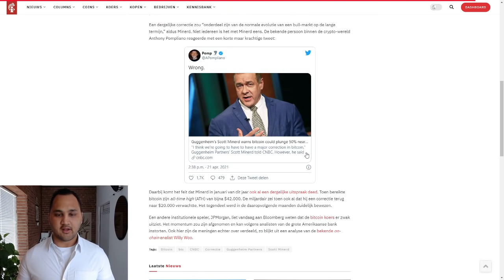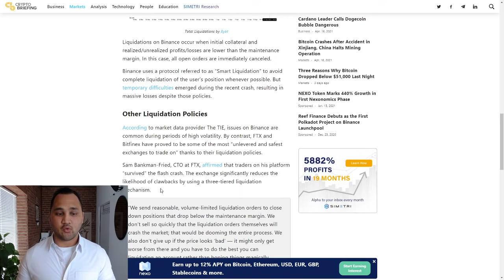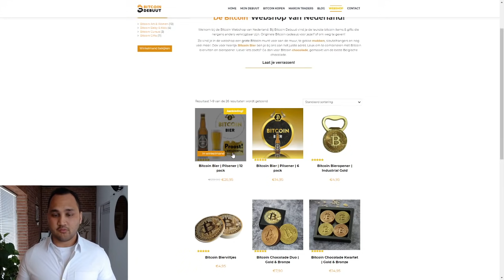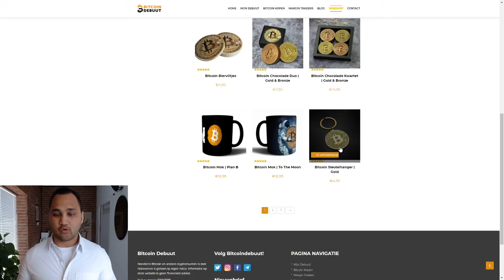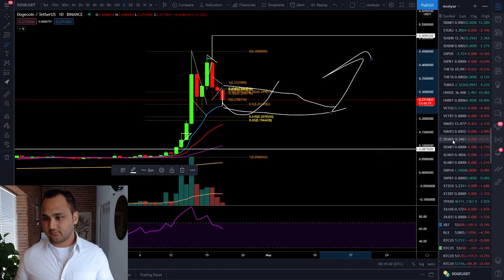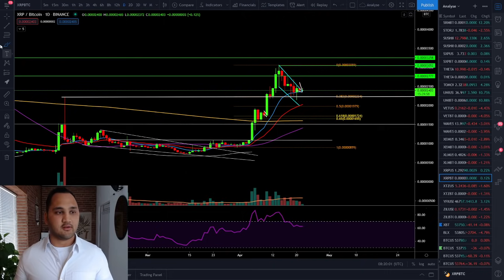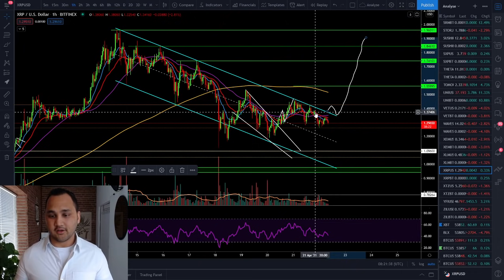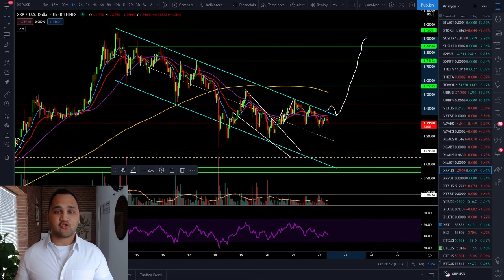Ethereum in de spotlight! + Analyse BTC/CAKE/DOGE/XRP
In deze video een analyse van BTC/ETH/CAKE/DOGE/XRP. Deze video wordt in samenwerking gemaakt met Crypto Insiders.

0:00 intro + bitcoin naar $20.000?
4:53 ETH
8:53 CAKE
10:06 DOGE
11:46 XRP

De kijker moet altijd:
1. Zijn eigen onderzoek doen.
2. Nooit meer investeren dan ze bereid zijn te verliezen.
3. Zelf onafhankelijk advies inwinnen bij een jurist, financieel adviseur of andere professioneel als ze besluiten informatie uit de video te gebruiken.